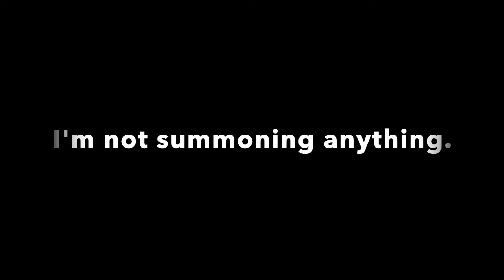They're Coming Part 2 : Back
Nothing bad. I promise.